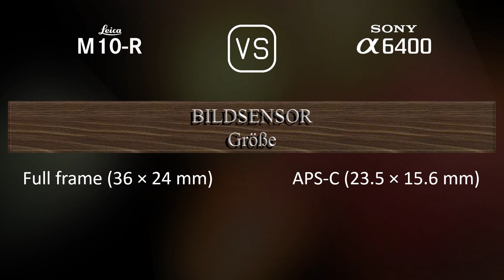Leica M10-R vs. Sony A6400: Ein Vergleich der technischen Daten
Dieses Video gibt einen Überblick über die Leica M10-R und die Sony A6400 in einem parallelen Technikdatenvergleich (comparison of specifications). Vielen Dank fürs Zuschauen.

00:25 EINFÜHRUNG
00:33 KAMERAGEHÄUSE
00:40 BILDSENSOR
01:01 BILD
01:16 OPTIK & FOKUS
01:41 BILDSCHIRM
01:58 SUCHER
02:13 FOTOGRAFISCHE FUNKTIONEN
03:06 VIDEOGRAFISCHE FUNKTIONEN
03:20 SPEICHERUNG
03:24 KONNEKTIVITÄT
03:49 ALLGEMEINE ANGABEN
04:07 SONSTIGE FUNKTIONEN